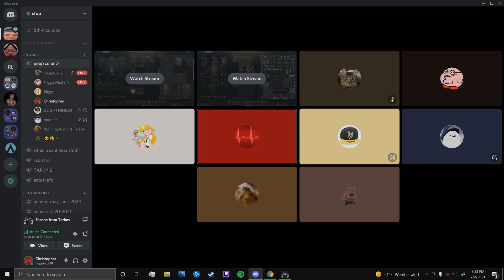Leftover Clips - Escape From Tarkov